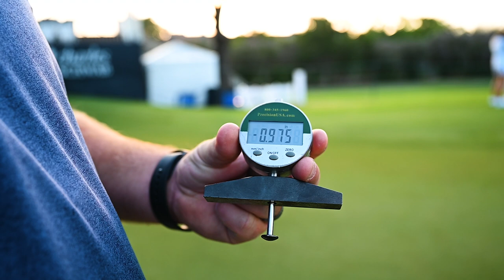The Unsung Heroes of the Golf Course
We're at the ClubCorp Classic this week on the grounds with some of the awesome maintenance staff that help make this course tournament ready.